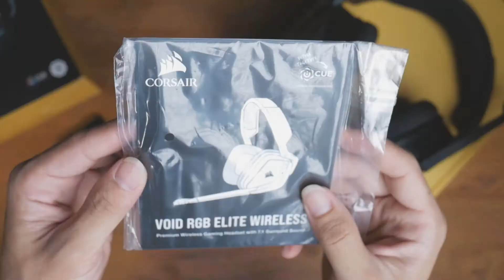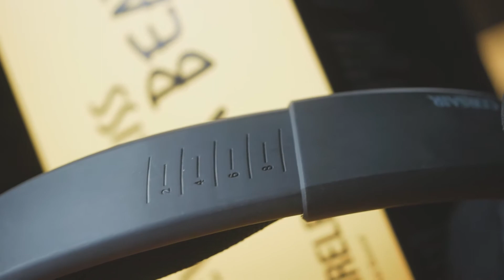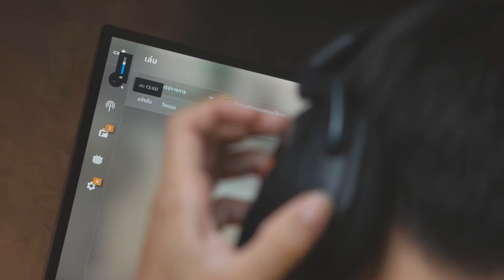Corsair void RGB elite wireless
อย่าให้สายไฟมาเป็นตัวปิดกั้นความอิสระของคุณ
หูฟังไร้สายที่เหมาะกับการใช้งานหลายๆด้าน